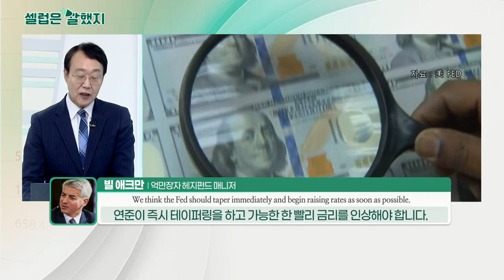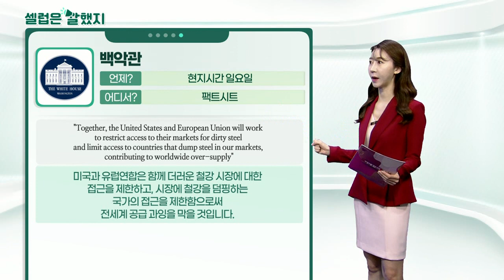빌 애크만(억만장자 헤지펀드 매니저) / 백악관 / 아마존_셀럽은 말했지 (20211101)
빌_애크만(억만장자 헤지펀드 매니저) / 트위터
"We think the Fed should taper immediately and begin raising rates as soon as possible."
연준이 즉시 테이퍼링을 하고 가능한 한 빨리 금리를 인상해야 한다고 생각합니다.

"We are continuing to dance while the music is playing. and it is time to turn down the music and settle down."
음악이 재생되는 동안 계속 춤을 추고 있습니다. 이제 음악을 끄고 안정을 취해야 할 때입니다.

백악관 / 팩트시트
"Together, the United States and European Union will work to restrict access to their markets for dirty steel and limit access to countries that dump steel in our markets, contributing to worldwide over-supply"
미국과 유럽연합은 함께 더러운 철강 시장에 대한 접근을 제한하고, 시장에 철강을 덤핑하는 국가의 접근을 제한함으로써 전 세계 공급 과잉을 막을 것입니다.

아마존 / SEC에 제출한 보고서
"…including preferred stock of Rivian Automotive, Inc. representing an approximately 20% ownership interest."
리비안의 우선주를 포함해 약 20%의 지분을 보유하고 있다.